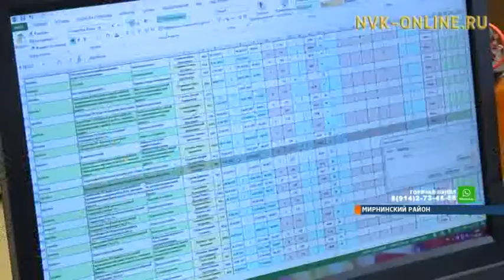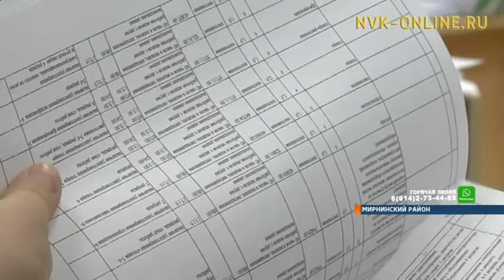В АЛРОСА продолжается трудоустройство шахтеров рудника «Мир»